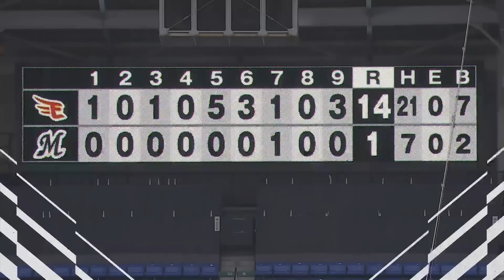2022年7月3日 千葉ロッテ対東北楽天 試合ハイライト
2022/7/3 マリーンズ対イーグルス(ZOZOマリン)の試合ハイライト動画。